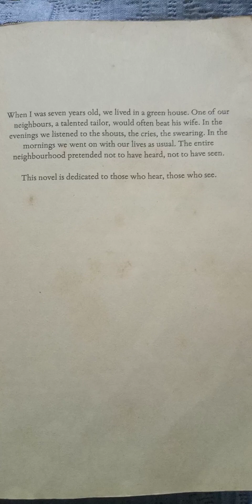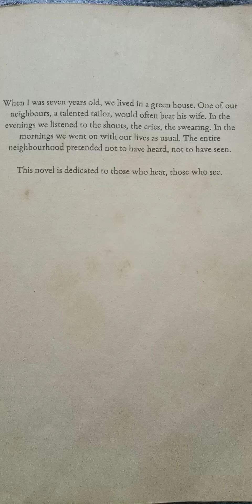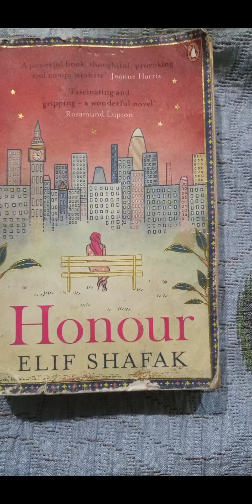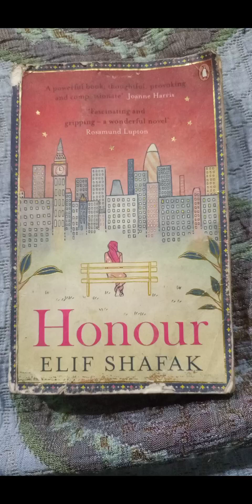honour#elifshafak storytelling women_issues bestbooks mustread youtubereading turkishliterature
"Honour" by Elif Shafak is a gripping novel that explores themes of family, tradition, and cultural identity. The story follows the lives of the Turkish-Kurdish Toprak family, centered around the eldest daughter, Pembe, who flees to London, leaving her family in Istanbul. As Pembe's actions disrupt the traditional norms of her family and community, the novel delves into the consequences of her choices and the impact on her loved ones. Shafak's lyrical prose and vivid character development make "Honour" a thought-provoking tale that explores the complexities of honor, duty, and the consequences of cultural clashes.